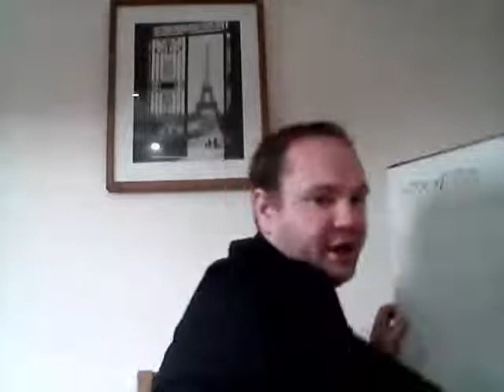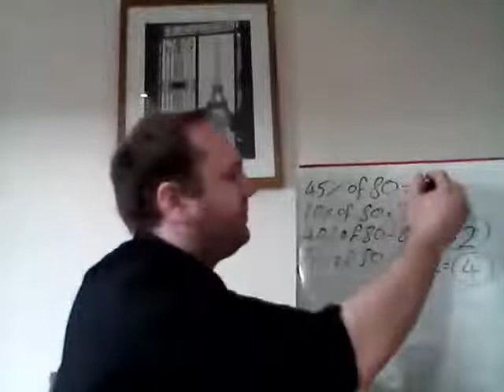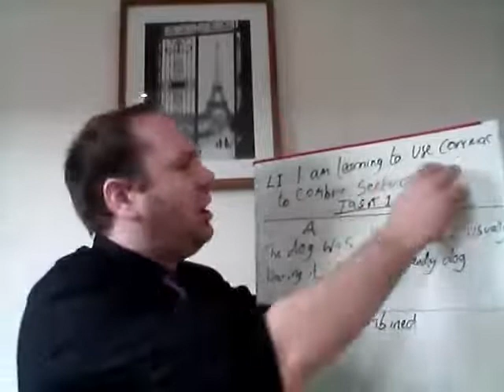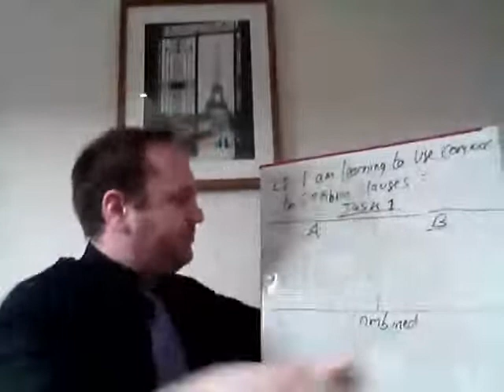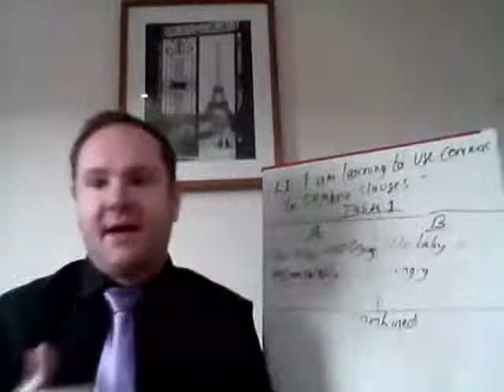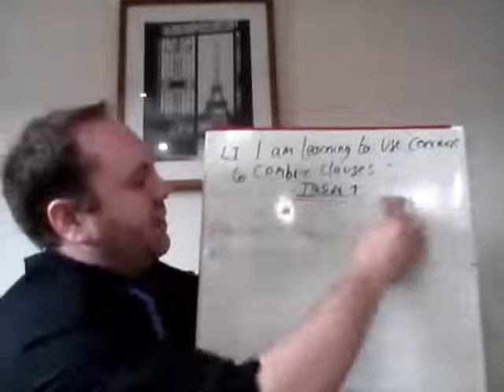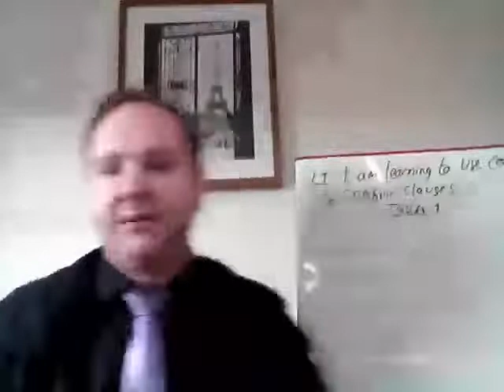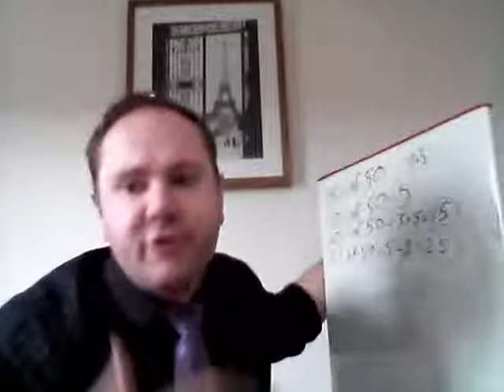25/03/20 - HWB, Maths Recap, Writing Recap & Grammar Lesson